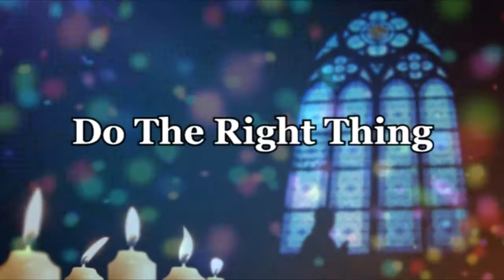Do the Right Thing | Pastor Shirley Wharton | June 10, 2018